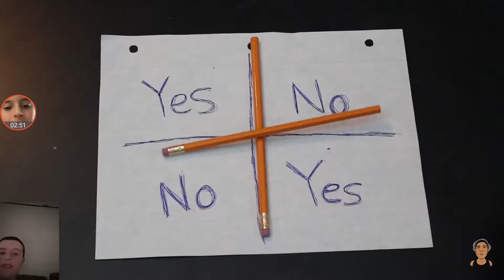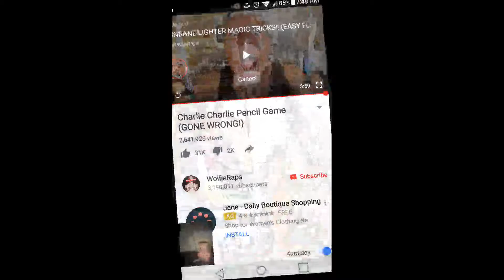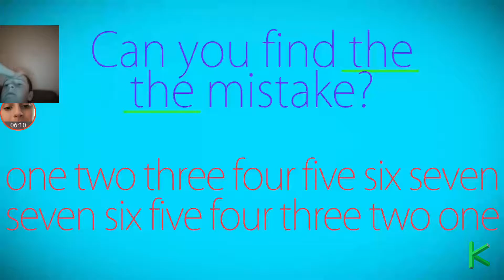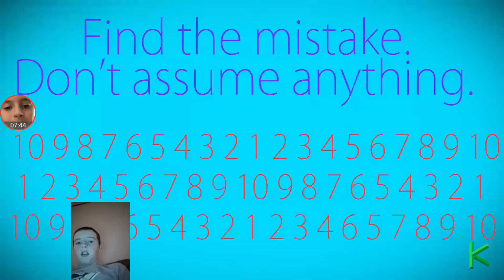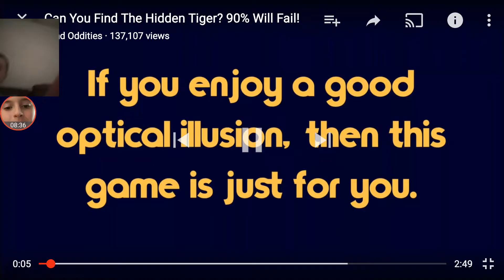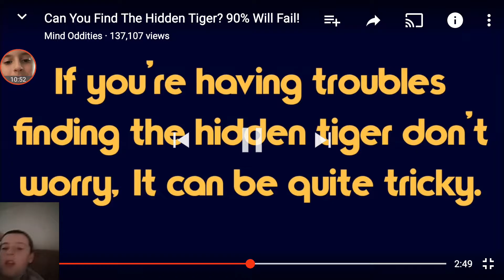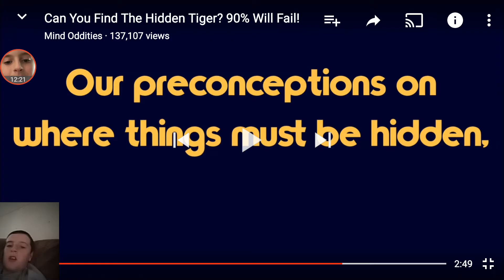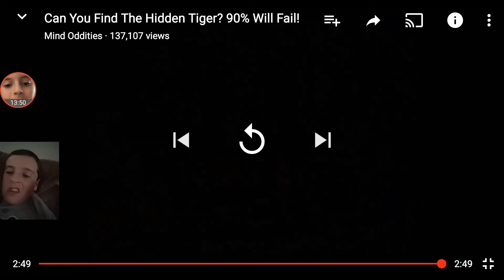Reaction time with Alex